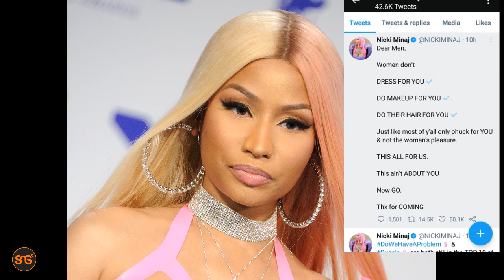NICKI MINAJ: Wanaume, sisi hatufanyi make up, hatupendezi wala kutengeneza nywele kwaajili yenu